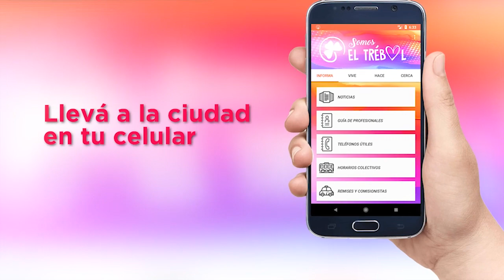Importante Torneo de Patín celebrando los 25 años de la Asociación